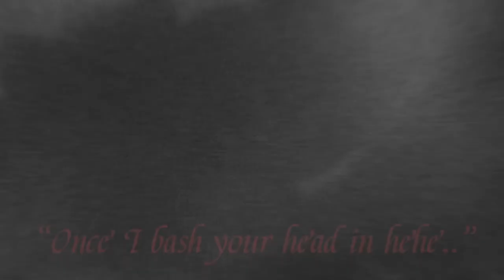Edward Mason edit || Arcade (Spoilers Angels of death)